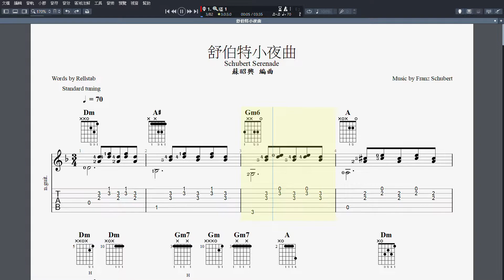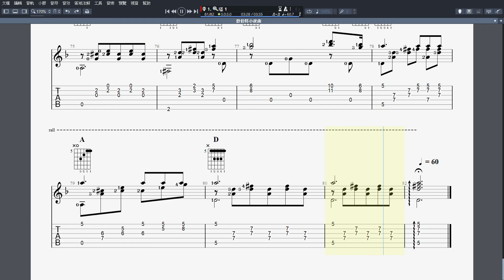吉他譜_舒伯特小夜曲 (Schubert Serenade) Guitar Pro 7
吉他譜_舒伯特小夜曲 (Schubert Serenade)
參考連結： (Marcin Dylla 吉他)
參考連結： (三大男高音 演唱)